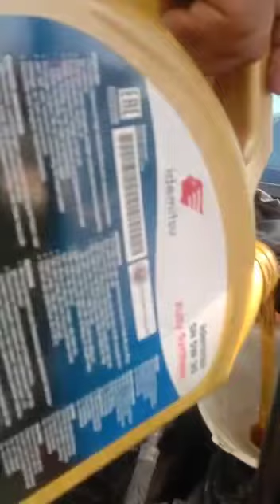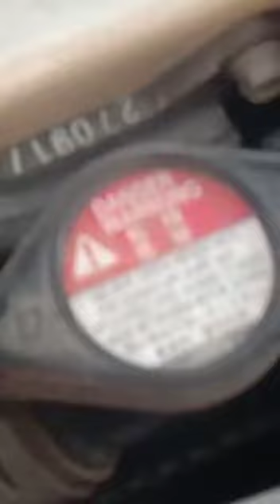Idemitsu top Japanese lube oil specially formulated for Japanese cars Honda Toyota Suzuki